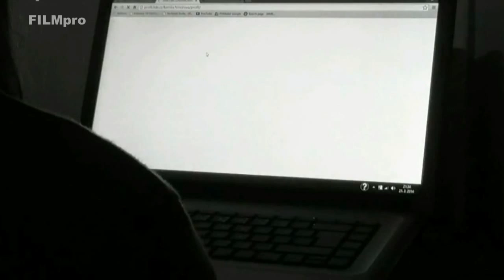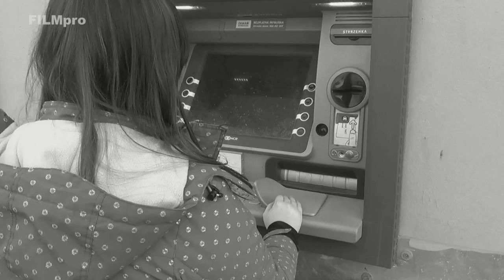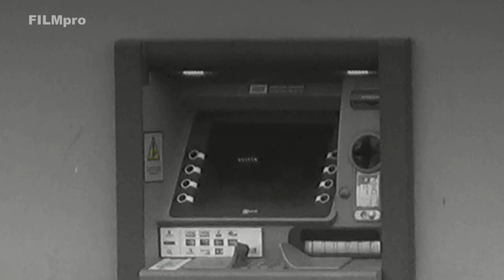Nebezpečí při online platbách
18. díl z pořadu "Na hraně života", který se vysílá v televizi FILMpro. Autorský pořad Michala Šebka a Kamily Hrnčířové.